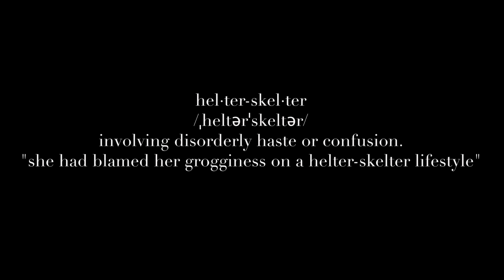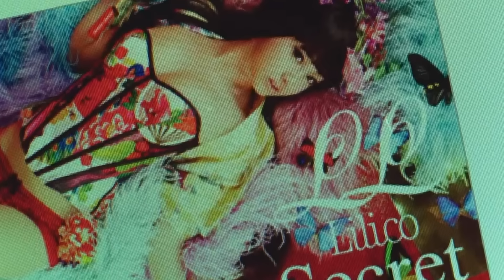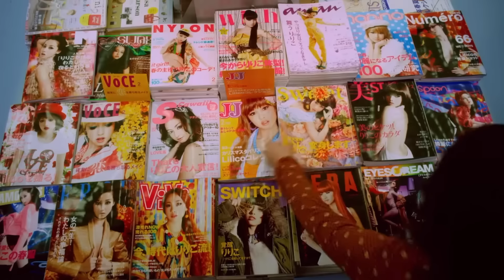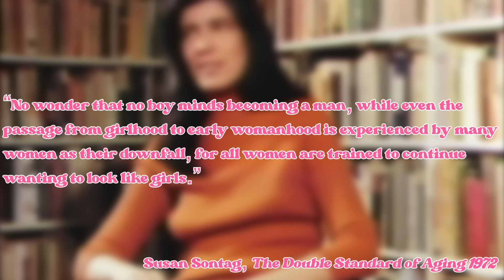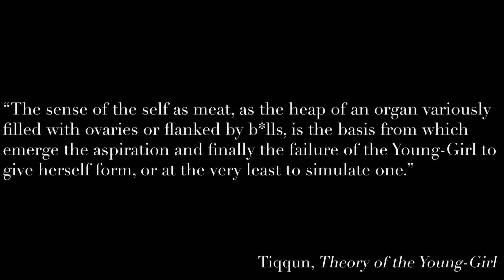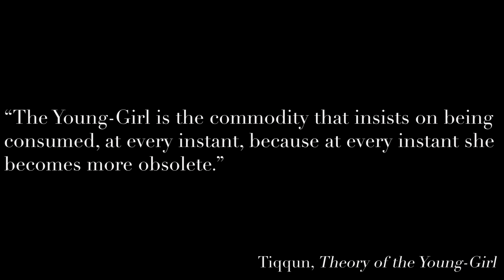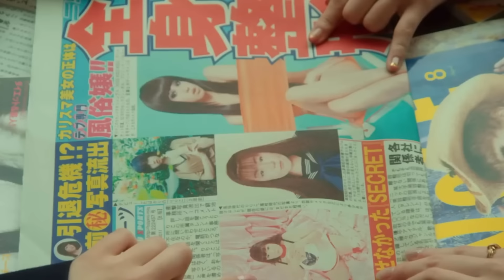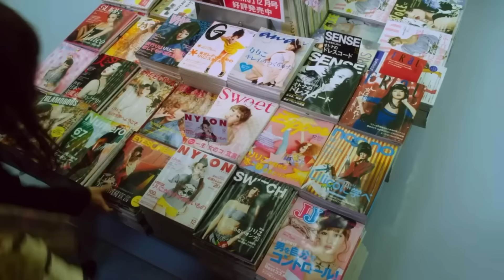Our Culture's Fatal Obsession with Beauty | Explored Through Helter Skelter (2012)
We're all machines for processing desires.

Sources:
Dr. Gary Linkov. Buccal Fat Trend Needs To STOP! Plastic Surgeon Reacts

Susan Sontag. The Double Standard of Aging, (1972)

Susan Sontag. On Photography, (1977)

Tiqqun, Preliminary Materials for a Theory of the Young-Girl (2001)

Will Kenton. What Is Planned Obsolescence? How Strategy Works and Example, (2022)